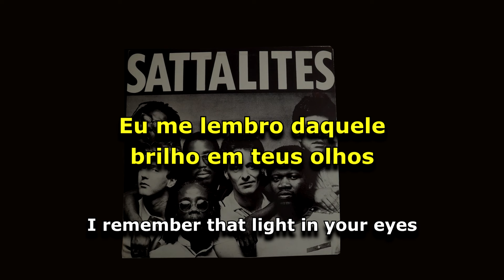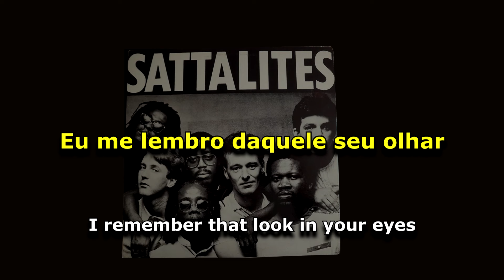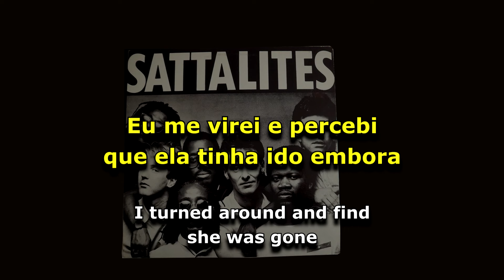Sattalites - Sunday Morning [ LEGENDADO / TRADUÇÃO ] reggae lyric